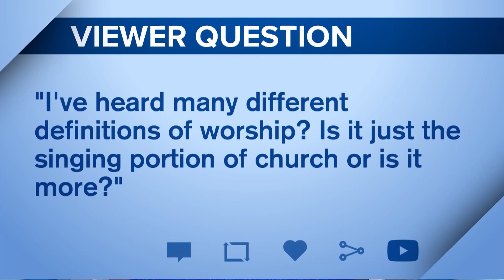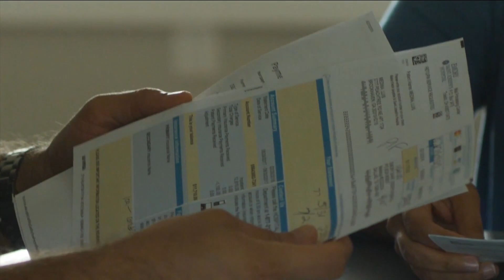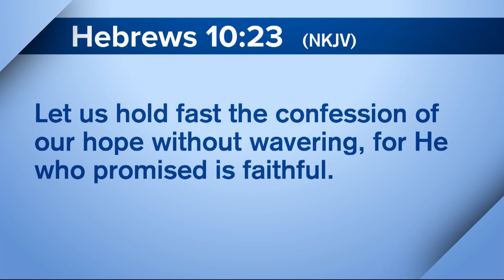Full Episode - Success Story goes Downhill Fast, Only to Rise to New Calling; Efrem's Top 5; & More!